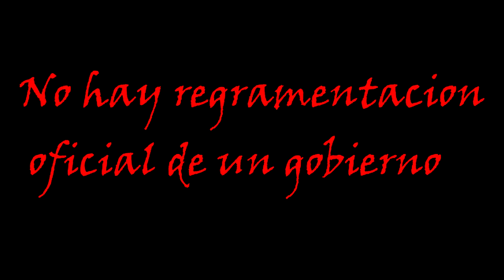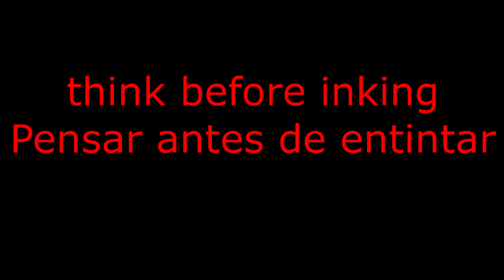SI QUIERES HACERTE UN TATUAJE Mira este vídeo LA VERDAD 2019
SI PIENSAS HACERTE UN TATUAJE Mira este vídeo LA VERDAD 2019